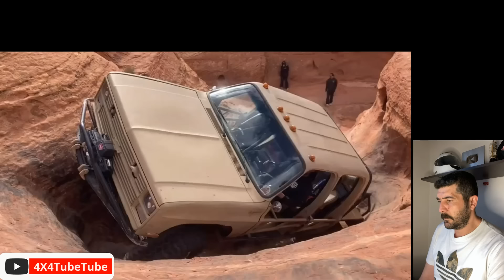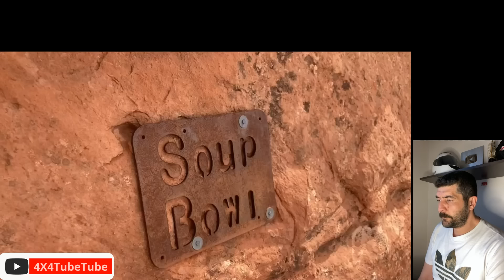4X4 OFFROAD▶️FAIL❌WIN🏆WHAT WAS YOUR FAVORITE CLIP❓SKILL or LUCK EXTREME COMPILATION 2023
Epic Fails and 🤣Hilarious Moments Compilation Reaction
offroad mudding off roading mud bogging off road
Get ready to laugh until your sides hurt with the second installment of our 4x4 Offroad Funny Fails of 2023! In this epic compilation reaction video, we've gathered even more hilarious moments and epic fails from the world of offroading.

Watch as offroad enthusiasts find themselves in outrageous and comical situations, from failed attempts at conquering challenging terrains to unexpected and amusing mishaps along the way. You won't be able to hold back the laughter as you witness these offroad fails unfold before your eyes.

Our carefully curated compilation showcases the best funny fails and outrageous moments that the offroad community has to offer. Whether it's drivers getting stuck in the mud, hilarious rollovers, or unexpected encounters with nature, this video has it all.

Join us on this laughter-filled adventure as we explore the lighter side of offroading. Sit back, relax, and enjoy the hilarious journey through the world of offroad fails and moments that will leave you in stitches.

Get ready to have a great time and let the laughter begin!

On my channel, I create compilations of offroad videos and share my commentary. This video clip includes content compiled from videos submitted by our viewers as well as various other sources. Our intention is to provide entertainment and promote sharing within our community.

If you have any videos that you would like me to feature and provide commentary on, please feel free to send them to me. Your contributions are highly valued. I am dedicated to resolving any problems that may arise.

Additionally, supporting the channel by sharing it helps reach more people. I'm also open to receiving videos from you. If you have any videos you'd like me to showcase, please don't hesitate to send them my way! Thank you for your support and interest!